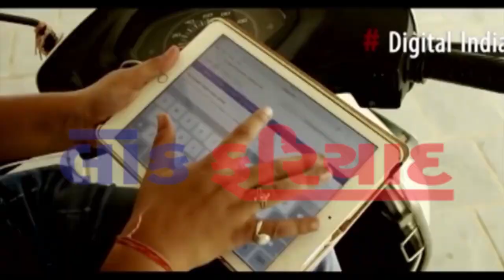FATAFAT TOP 10 NEWS LOK FARIYAD NEWS RAJKOT 29 6 2018